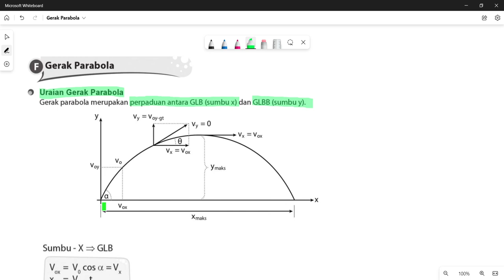Konsep Gerak Parabola dan Pembahasan Soal Bagian 1